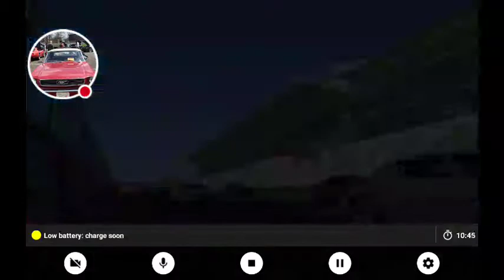Real Racing 3 drift life